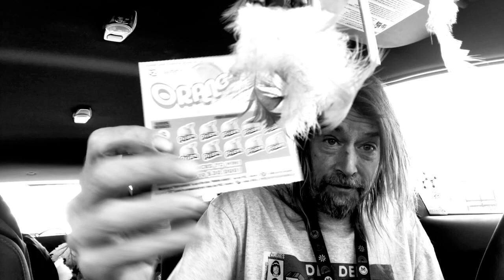SUICIDE BY WATER wtf experiment is happening here shh don’t talk about it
THE PROTAGONIST ATTEMPTS TO MAKE A POSITIVE MOVE IN
the wtf experiment is happening here shh don’t talk about it
E-BEGGING ACCOUNT :
$mishabodnar
Or send clues :
4565 Oak Glen Drive
Santa Barbara California
USA 93110